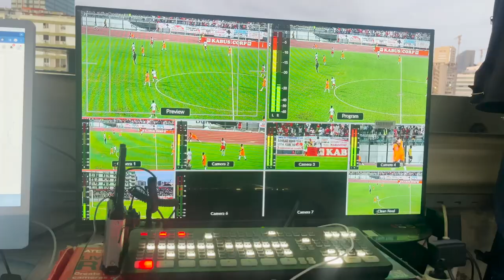ZICO ADJUNTO DE FLÁVIO AMADO SATISFEITO COM A PRESTAÇÃO DA EQUIPA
Petro B venceu Nedji Academia por 5-1 para ronda 29 da Liga de Futebol de Luanda
ao microfone da TV Belas um dos adjuntos de Flávio Amado resumiu o jogo.Saiba mais no